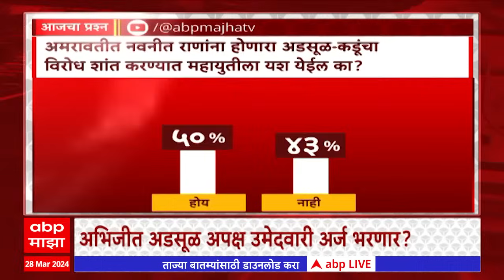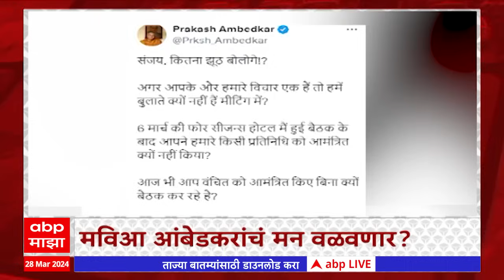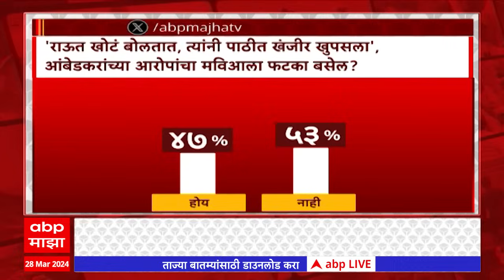Zero Hour : जागावाटपाचा तिढा कायम, मविआ आणि महायुतीत नाराजांची फौज | Lok Sabha Election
Zero Hour : विद्यमान खासदारांना डच्चू मिळाल्यानं मविआ-महायुतीमध्ये नाराजांची फौज |Lok Sabha Election